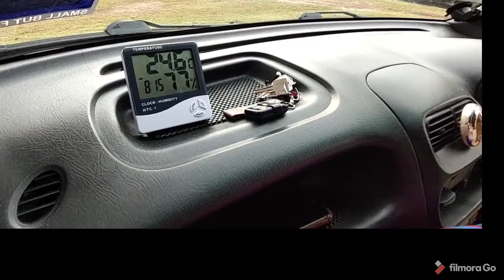Camper Car Perodua Kenari Made for Brompton Cycling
Conversation with no Convert of Perodua Kenari perfect for Brompton or Folding Bikes camping and cycling.